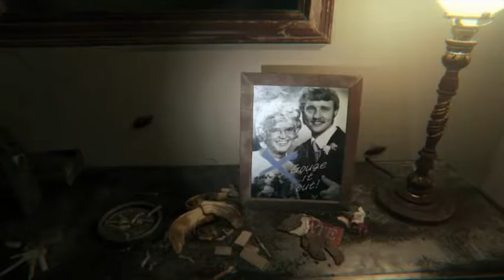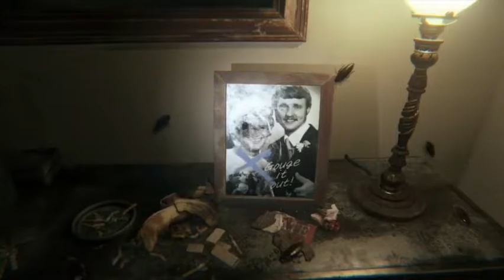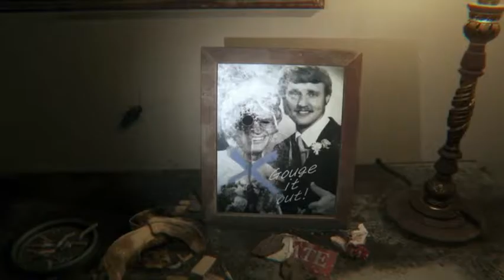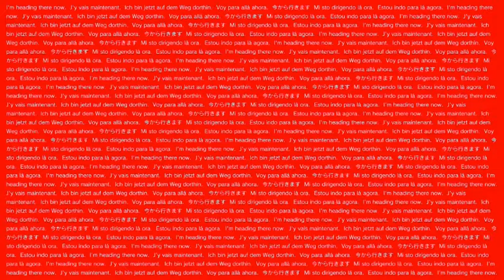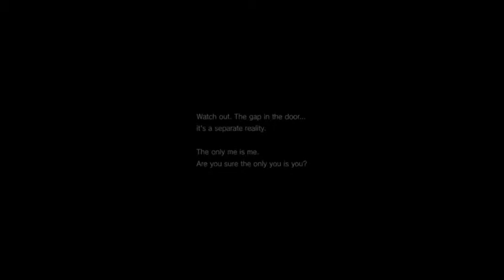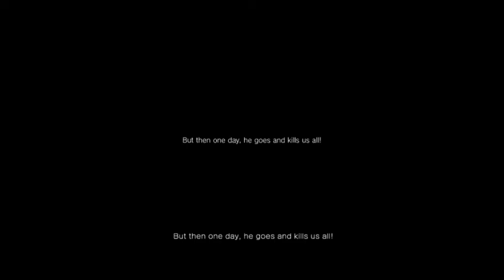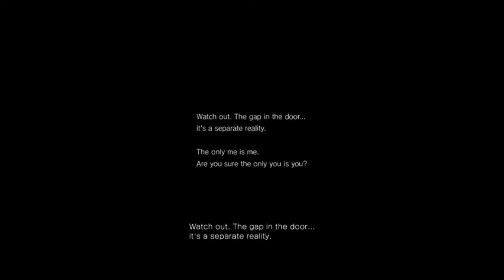Rain Plays P.T. Silent Hills - And Never Sleeps Again...